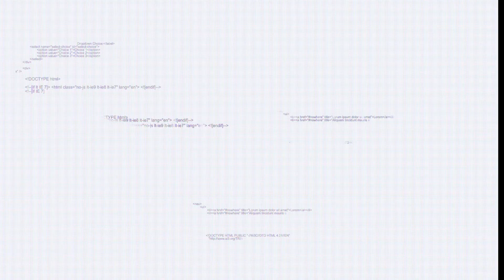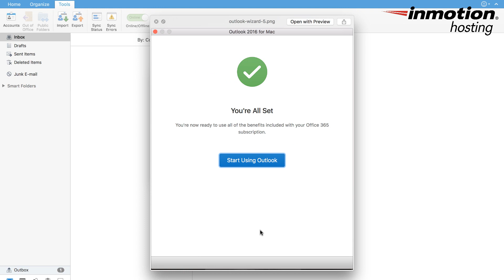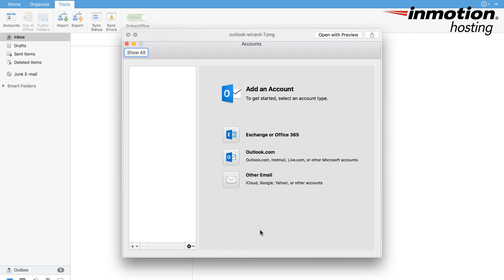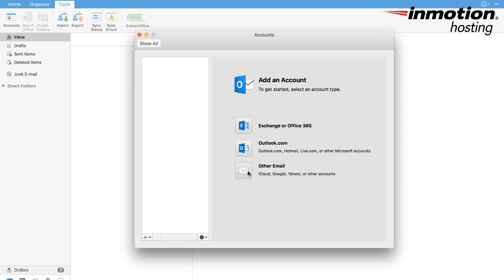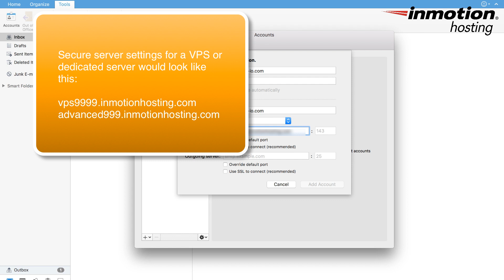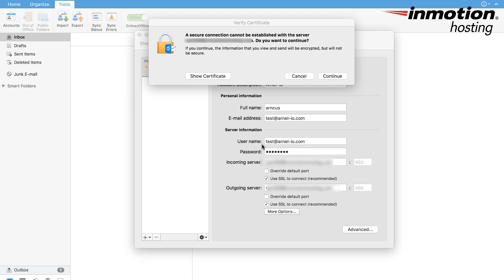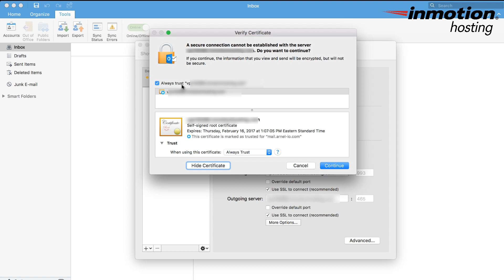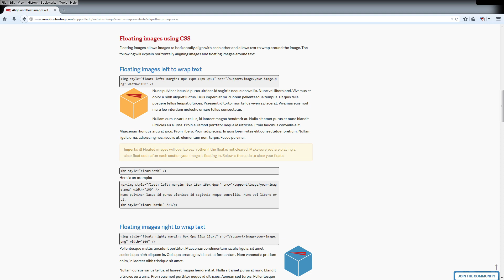How to Setup an Email Account in Outlook 2016 for Mac & Apple Computers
Microsoft Outlook 2016 for Mac is an email client that lets you compose, read, and manage your emails. Adding an email account to the client is a very easy and simple process. If you have just installed the software then it's simply a matter of following the wizard which Microsoft has provided.  The tutorial video will walk you through the process with or without the wizard.

1. Click on Outlook in the top menu
2. Click on Preferences
3. Click on Accounts
4. Click on the plus sign in the button left hand column to Add Account
5. Click Other Email
7. Type in your Email Server information
8. Click on Add Account
9. Verify Certificate (if required)

At this point, the addition of the account will be completed. You will need to close the accounts page in order to access Outlook in general.

About Us:
InMotion Hosting provides fast and reliable website hosting for businesses of any size. Launch a website fast with our easy to use website builder and professional tools. Your satisfaction is guaranteed and backed by 24/7/365 customer support. Partner with a company that offers superior performance, security, 99.99% uptime reliability, free SSL, 1-click app installs, and a free domain for a year.